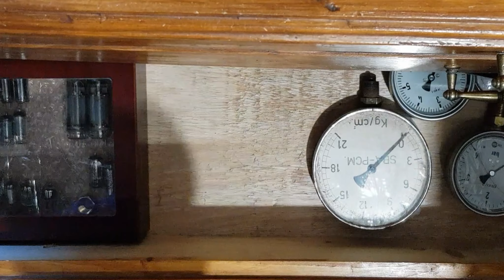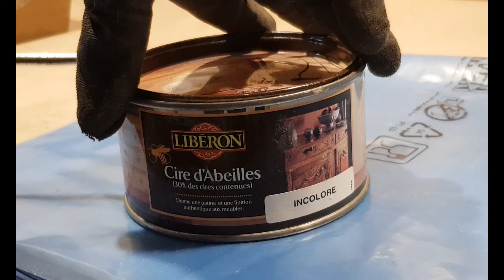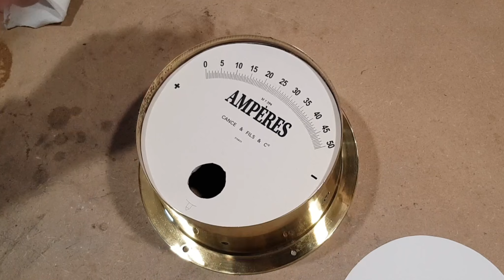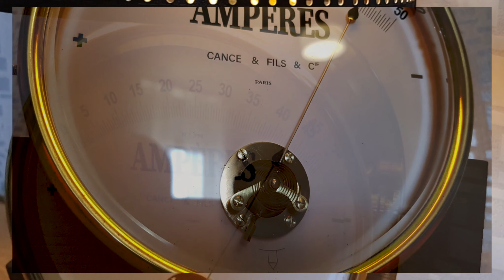Comment j'ai transformé un ampèremètre de 1910 - How i transformed a 1910 amperemeter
Comme toujours, ma passion des lampes et des vieux objets m’ont conduits à transformer cet ancien ampèremètre datant des années 1910.
Contrairement à mon premier manomètre j’ai préféré un socle un peu plus massif afin de donner un style incrusté à l’instrument de mesure.
Je vous laisse découvrir les étapes de la fabrication.

Merci beaucoup !

As always, my passion for lamps and old objects led me to transform this old amperemeter dating from the 1910s.
Contrary to my first manometer, I preferred a more solid base in order to give an inlaid style to the measuring instrument.
I let you discover the steps of the manufacturing process.